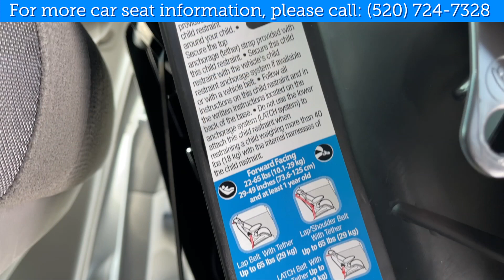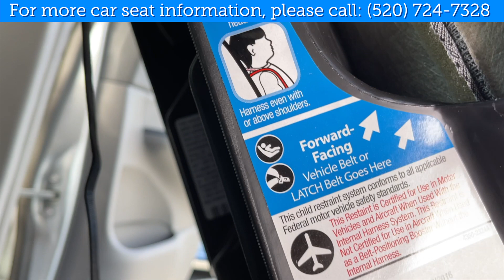Pima County Health Update for March 19, 2021 - Car seat safety tips and help available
The Pima County car seat safety program is available for those in need of help with instruction and installation of car seats. This brief video will provide some tips for proper installation, but please call to set up an appointment and get in-depth guidance on this important part of your child's safety.